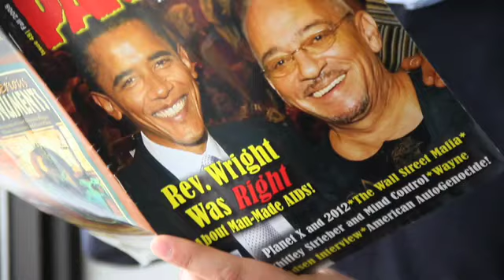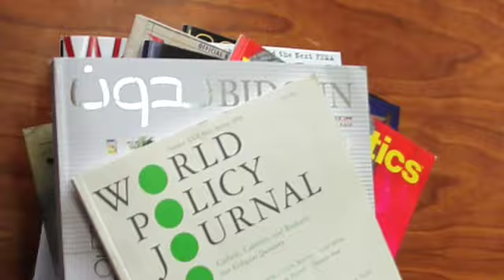Utne Reader has More Monocles than Jon Stewart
When Jon Stewart makes a joke about you on The Daily Show, you buy a half-dozen monocles and make a video. Right? That's what we did. Video by Chuck Olsen!